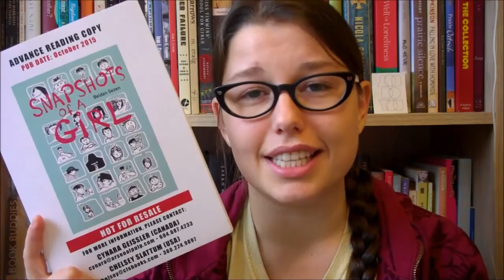October Wrap Up!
Melting Stones by Tamora Pierce
Between the World and Me by Ta-Nehisi Coates (Lesbrary review to come)
Snapshots of a Girl by Beldan Sezen
Open City by Teju Cole
Out by Natsuo Kirino
The Girl from the Well by Rin Chupeco
The Hundred Thousand Kingdoms (Inheritance #1) by N.K. Jemisi